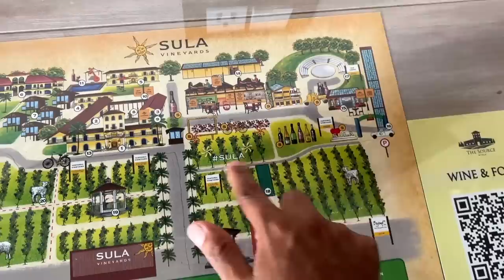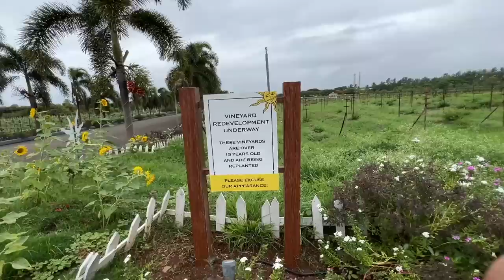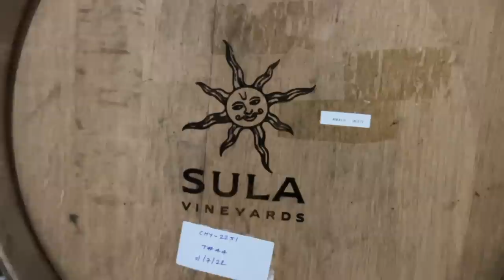EP #15 സുല വൈൻ ഉണ്ടാക്കുന്ന സ്ഥലം | Sula Vineyards, Nashik | Private Tour | Wine Tasting & Resort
EP #15 Sula Vineyards, Nashik | Private Tour | Wine Tasting & Resort | സുല വൈൻ ഉണ്ടാക്കുന്ന സ്ഥലം കാണാം, വൈൻ ടേസ്റ്റ് ചെയ്യാം, മുന്തിരി തോട്ടത്തിന് നടുവിൽ താമസിക്കുകയും ചെയ്യാം.

00:00 Introduction
00:52 About Sula Vineyards
02:54 Wine tasting with Shwetha Bhakthan
04:14 Room Tour - Sula Vineyards
09:28 Swimming Pool
11:26 Cycling with Abhi
13:31 Coffee with French Fries
15:12 Dinner
15:45 Watching Big Boss Grand Finale
16:19 Night Dress
18:11 Variety Tea
18:40 Breakfast
20:26 Exploring the Vineyard
21:57 History of Sula Vineyards
24:38 Wine Making Process
31:22 Wine Tasting in Sula Vineyards
37:18 Purchased Wine
38:29 Conclusion